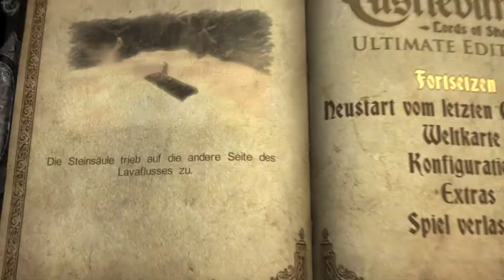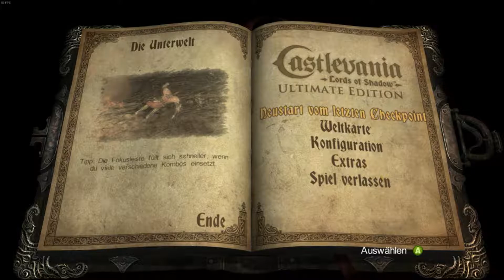[#048] Skelettspaß - CastleVania LoS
Nach einem holprigen Start schlüpfen wir in die Rolle von Gabriel Belmont, benannt nach dem Erzengel Gabriel und dem Belmont-Clan, einer Familie legendärer Vampir- und Monsterjägern. Aber natürlich nicht umsonst, schließlich sind wir ebenfalls ein Monsterjäger.

CastleVania – Lords of Shadow ist einer der 3D-Teile der riesigen CastleVania-Reihe (mit ca. 37 Spielen) um die Familie der Belmonts und den legendären Vampir Dracula, welcher alle 100 Jahre wiederaufersteht. Entwickelt wurde das Spiel von MercurySteam und Kojima Productions, veröffentlicht wurde es 2010 von Konami für Playstation 3, Xbox 360 und PC.